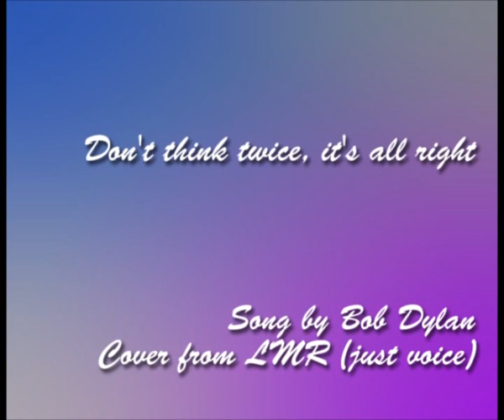Don't think twice, it's all right - LMR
Song by Bob Dylan.
Voice: LMR (Laura Monedero)